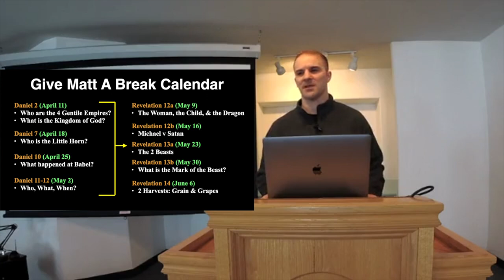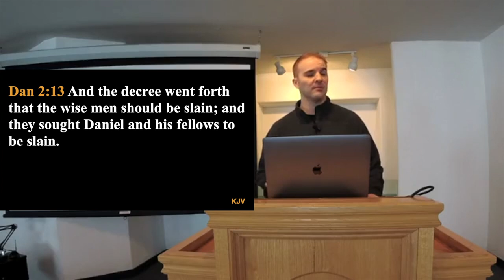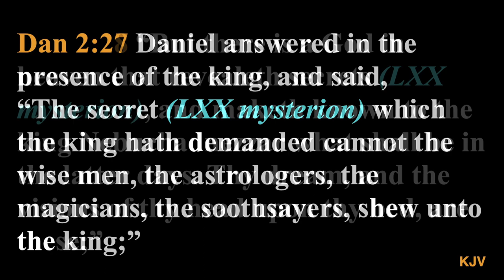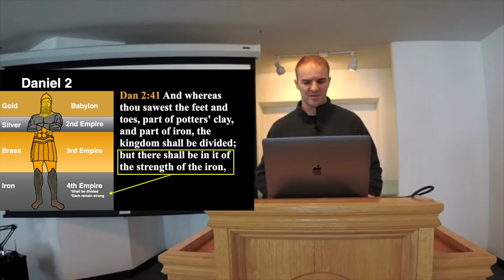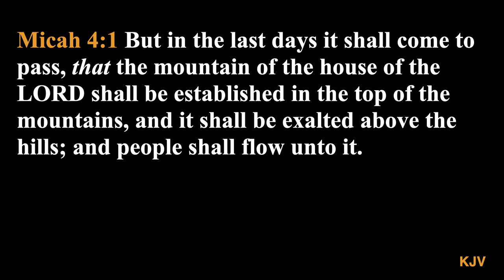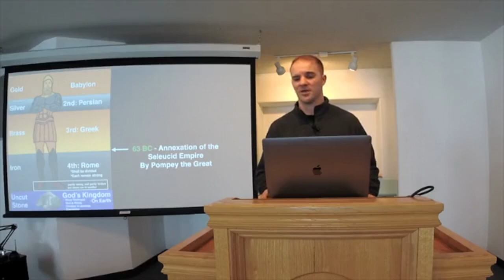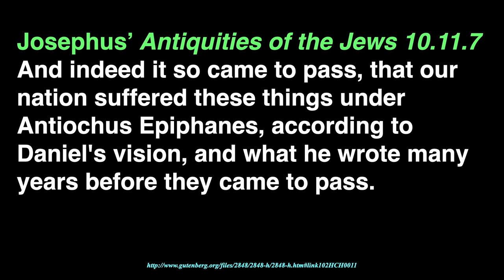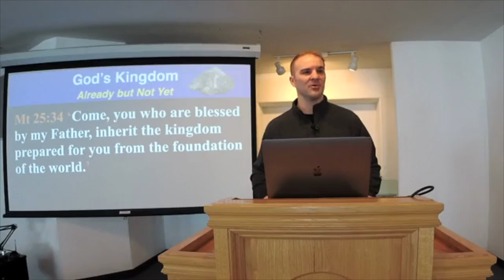Who are the 4 Gentile Empires? What is the Kingdom of God?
we answer 2 important questions about who the 4 Gentile Empires are in Daniel 2 and what is the Kingdom of God.  Once these are answered properly is that you can then properly align Daniel 2 with Revelation.